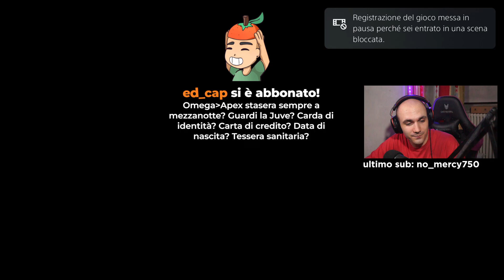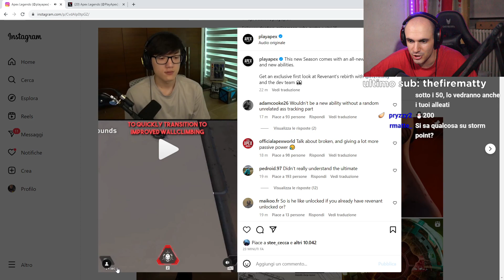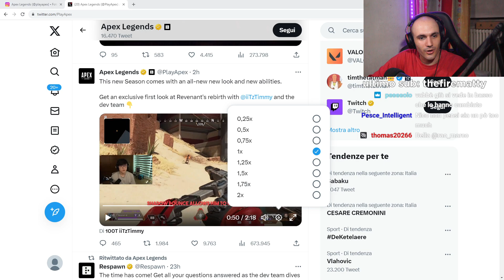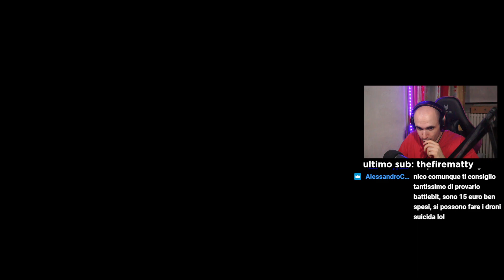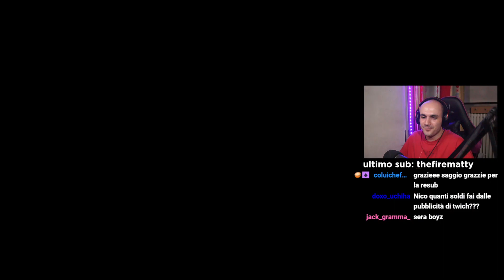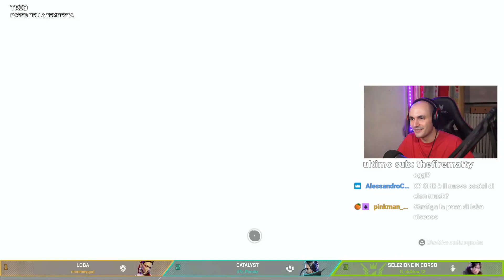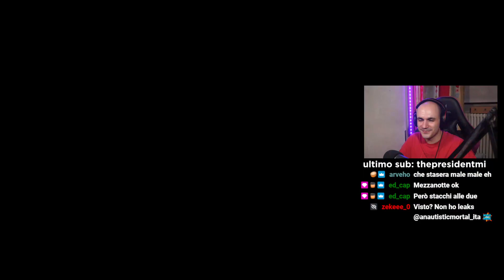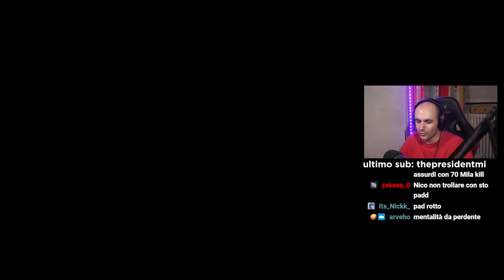LE NUOVE ABILITÀ DI REVENANT | NICOMG gioca ad APEX LEGENDS #143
Gioca a ManagerNFT (solo 18+)

Cuffie (economiche) - HyperX Cloud Stinger Core
Tasti dorsali per PS5
KontrolFreek per PS4 e PS5
Controller PS4  - Nacon Revolution Unlimited Pro Controller
Monitor da gaming - BenQ ZOWIE XL2411K